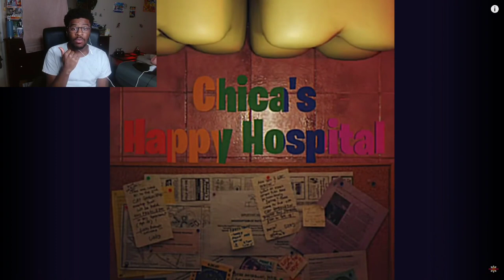Barbara's Daycare Gave Me PTSD...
like fr tho...
Barbara's Daycare,